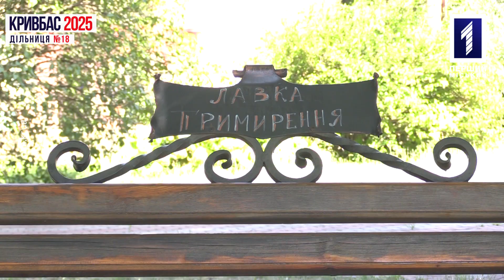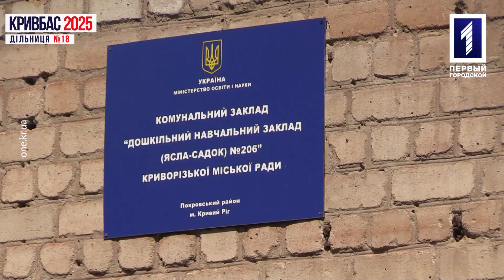Кривбас 2025. Округ №18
Жителі Сухої Балки, вирішуйте самі, що має зробити міська та районна влада у вашому мікрорайоні у наступні 5 років!!!

Шукай «Перший Міський» сьогодні у вісімнадцятому виборчому окрузі. Він перетинає вулицу Конституційну, включає в себе Мусоргського, Ватутіна майже до перехрестя з Грибоєдова, Симбірцева, повністю охоплює Суху Балку та частково Рибасове.

Пиши, яким ти бачиш свій житломасив у коментарях! Автор найоригінальнішої пропозиції потрапить до прямого ефіру.

Перед виборами місцевих депутатів «Перший Міський» передасть кандидатам сформований список вимог, які ми складаємо разом із вами просто зараз!